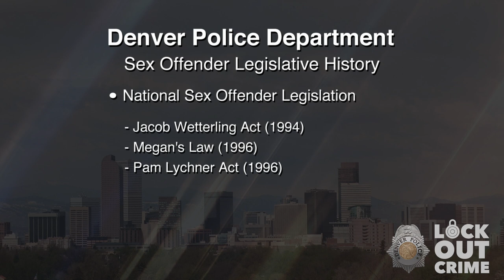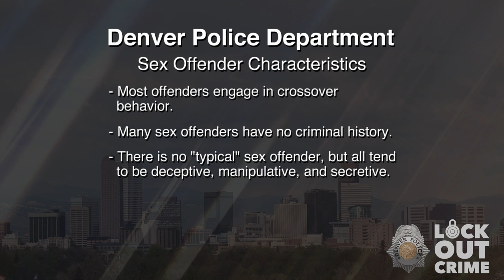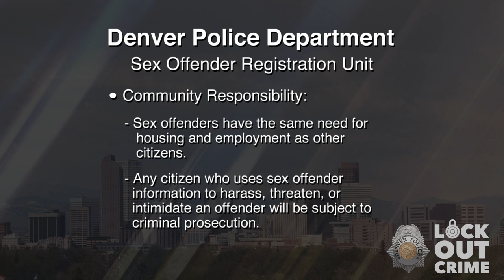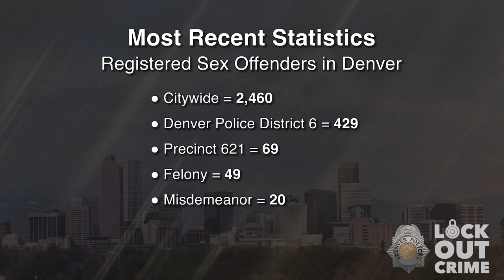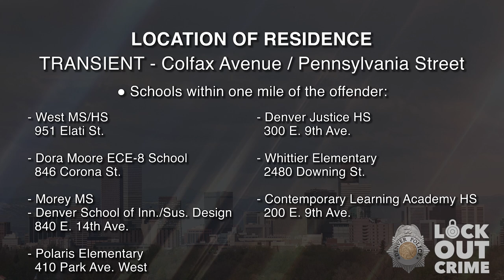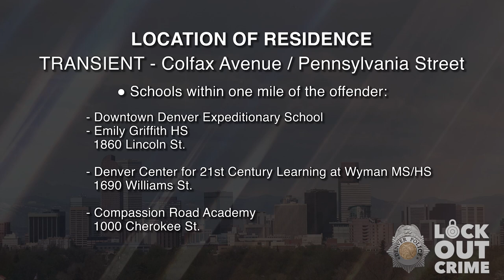SVP Brook Randall Fritts 060624